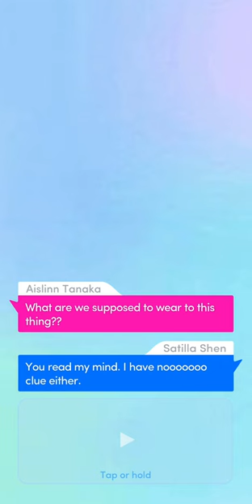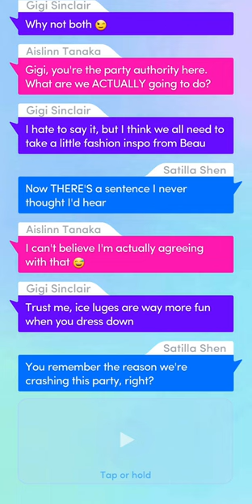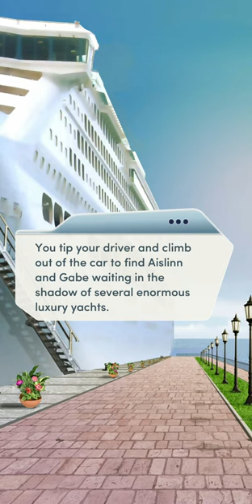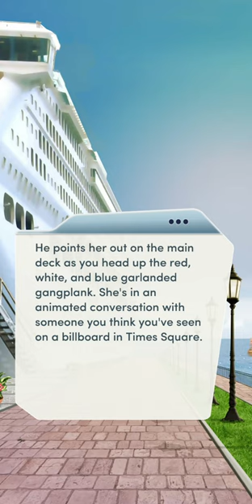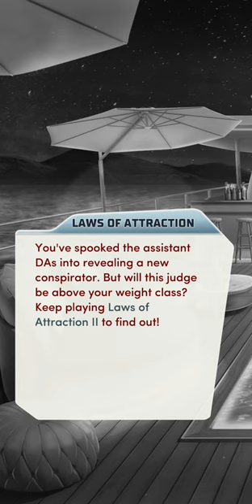Choices: Laws of Attraction, Book 2 - Chapter 11 | ♀️Female MC |❤️Aislinn | ✊Brute Force (Diamonds💎)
Choices: Stories You Play - Laws of Attraction, Book 2

Chapter 11: Yacht Crashers
You and the firm gate-crash an exclusive party at sea in the hopes the dirty DAs make a mistake... but will your plan work too well?

Gender: Female
Personality: Tough and Confident
Type of Attorney: Brute Force
Love Interest: Aislinn Tanaka